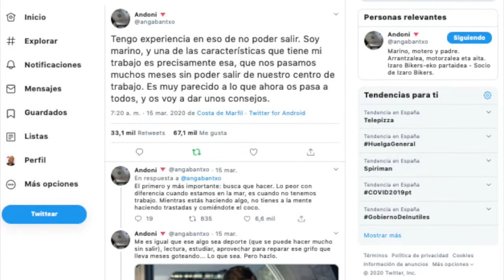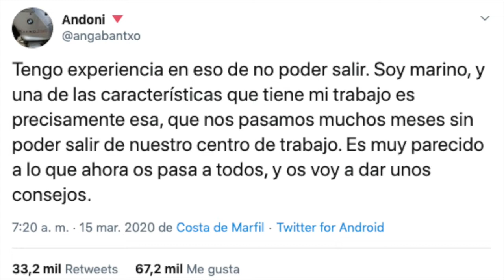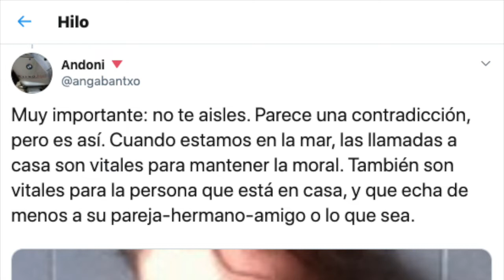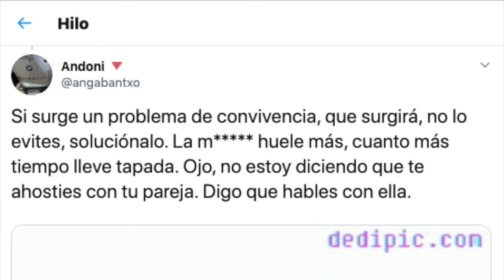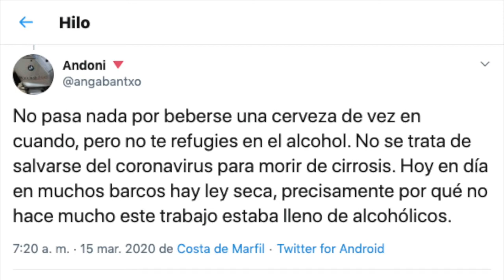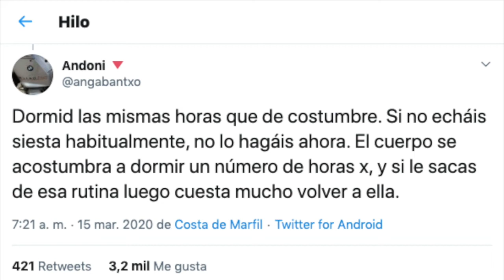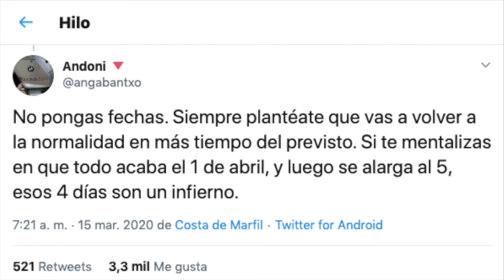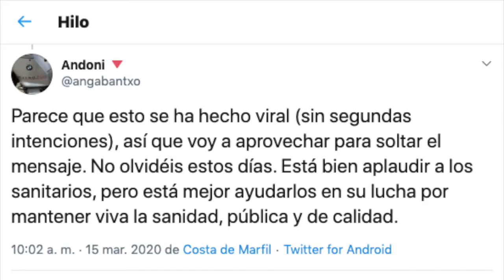APRENDER DE LA VIDA EN UN BARCO 💪 Cuarentena Coronavirus ✌ Guía de Supervivencia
Posiblemente el tweet de Andoni es del mejor contenido ciudadano que se ha creado en estos días.

Si no quieres ver el vídeo sino leer directamente el hilo en Twitter: